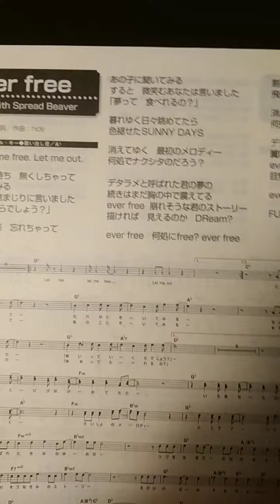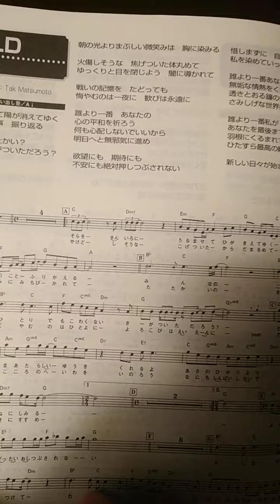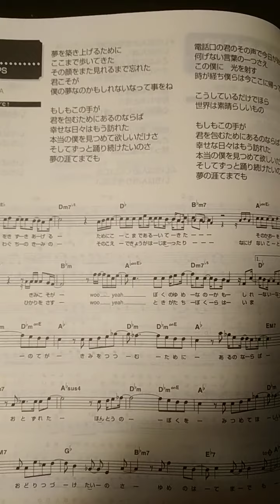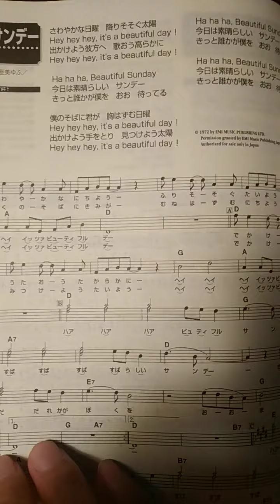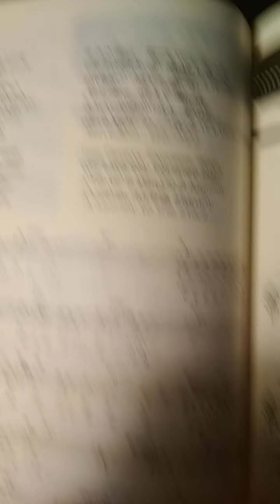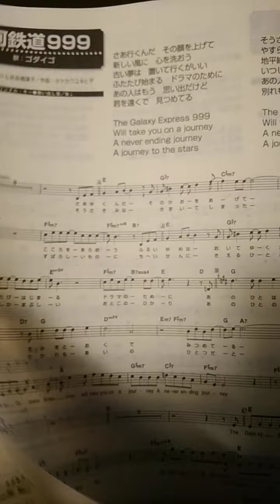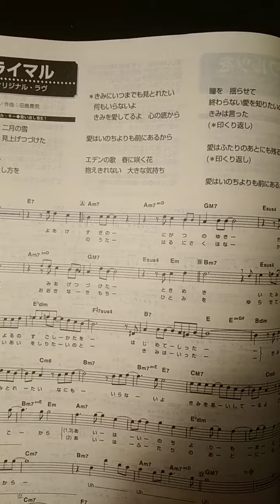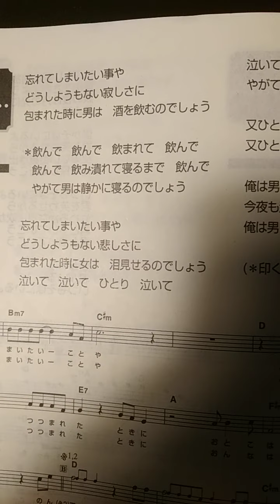86弾👀カズ劇場🐢[名曲を歌ってみた]🎶パート7🎶サビとか、5曲くらい✨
いつも、ブレーキランプ✨五回点滅🎶